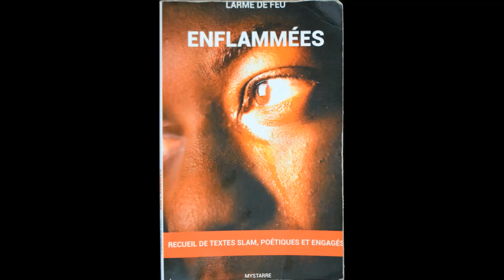Liberté, Egalité, Fraternité - LARME DE FEU "ENFLAMMEES" - MYSTARRE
LIBERTE ...
extrait du Recueil de textes Slam, Poétiques et engagés de Aimé AGAT,  Artiste, Intellectuel, Militant, Ecrivain Martiniquais producteur de l'ouvrage présenté par fred.fOstan avec la participation de Papé aka René-Jean Vaubon : Conque Lambi, Madly & Keziak Etilé : La Photo du Siècle et l'aimable autorisation de Manuella : Le Trés'Or du Papa ...
Enregistré pour le 22 MAI 23 en hommage au grand Homme et ami mort le 20 décembre et parti le 21.12.21... Respects